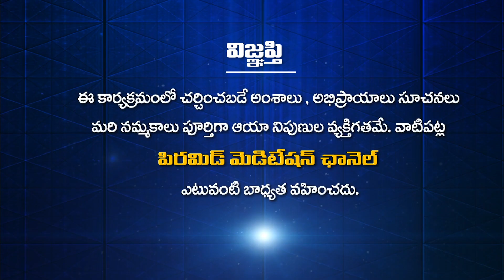పాప కర్మల నుండి బయటపడడం ఎలా? | Tatavarthi Veera Raghava Rao | Bheemavaram | Pmc Telugu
పాపా కర్మల నుండి బయటపడడం ఎలా? | Papa Karmala Nundi Bayatapadadam Ela? | How to get rid of papa karma? | Tatavarthi Veera Raghava Rao | Bheemavaram | Pmc Telugu

🛰🛰🛰 ఈ కేబుల్ ఆపరేటర్లలో TVలో "PMC తెలుగు" చూడండి:
📺 Airtel DTH: 945
📺 Gio TV: 1115
📺 APFiber: 36
📺 Act Vizag: 78
📺 Act Nellore: 89
📺 BCN: 75
📺 TCN: 85
📺 City Cabel Network: 97
📺 SSC Digital Network: 95
📺 RAM Netcam: 199
📺 Yuvaraj Digial Network: 17
📺 Mahesh Network: 53
📺 My Digital Network: 44
📺 CPC Digital Network: 444
📺 Uddanam Grameena Cable: 52
📺 SR Digital: 24
📺 GK Digital: 34
📺 NXT Digital Network: 130